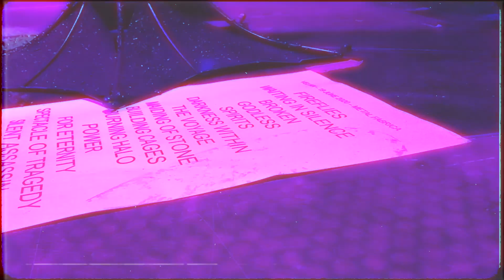VELIAN - "Spectacle of Tragedy" - Live Video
Live Video&Sound for VELIAN's song "Spectacle of Tragedy" - recorded @Fabrica 126 Club, 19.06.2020.

Special thanks to Boian "Bohata", Borislav Petrovski, Rumyana Ivanova, Vasil Dimitrov and Nedko Ignatov! This video is made using video footage, recorded by our friends with their personal mobile phones.
Live Engineering and Recording - Boian "Bohata".
Video making and edit - Ivan Ivanov.
Live Audio Mix&Master - Dilian Nedev.